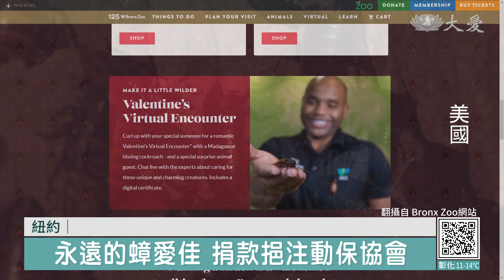情人節選一隻喜歡的 紐約蟑螂命名大賽又來啦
這種原生於馬達加斯加的大型蟑螂，身長可到7.5 公分，足足有拳頭大，聽起來有點可怕，幸好牠沒有翅膀，不會飛，還是蔬食主義者，身體會發出響尾蛇般的嘶嘶聲，是想要嚇唬掠食者。

發出響尾蛇般的聲響，牠是小強界的巨人「馬達加斯加蟑螂」。7.5公分身長，和小孩手掌一般大，要是成群結隊出現，很難用人見人愛形容牠。卻沒想到，牠是美國紐約布朗克斯動物園，蟬聯13年，愛與浪漫的代名詞。

主播：「如果你還在尋找一份代表永恆的禮物，布朗克斯動物園，請你用前任(情人)名字，為馬達加斯加蟑螂命名。」

捐款15美元，能自由選擇昆蟲館裡任何一隻馬達加斯加蟑螂，用自己或現任，或前任情人的名字命名，還會做成數位證書，確保西洋情人節之前，讓對方收到這份獨特禮物。

野生動物保護協會主管 施奈德曼：「(2011年)超乎我們的預期，超過5800人回覆，想用前任名字為馬達加斯加蟑螂命名，這就是活動傳統的由來。」

再加碼捐款，還能獲得蟑螂襪和蟑螂娃娃，看似對舊愛的惡搞復仇記，但園方很訝異，辦活動以來，絕大多數參加者都是因為「愛」。

野生動物保護協會主管 施奈德曼：「到目前為止，大多數被命名的蟑螂，都是以一種愛的方式，就像善待彼此一樣，以愛為出發，也象徵著情誼，我們也看到很多父母，會以孩子名為蟑螂命名，因為他們喜歡昆蟲。」

如同官網的活動標語：「玫瑰會枯萎，巧克力會融化，但蟑螂永遠都在。」這分對情人的愛，化作捐款，全數挹注野生動物保護協會。順道一提，馬達加斯加蟑螂，牠不會飛！

RTV ： 劉芳瑜 編譯 蔡育倫 剪輯